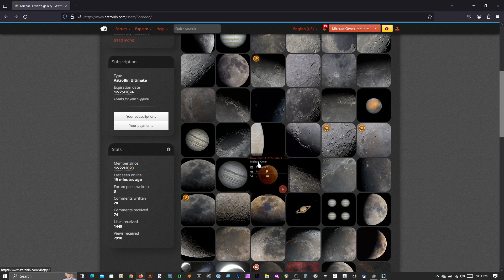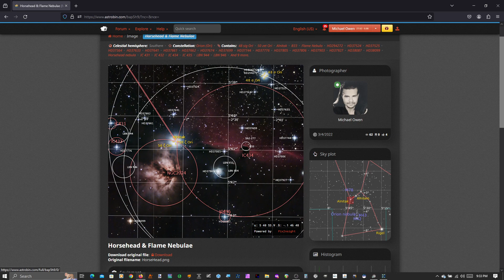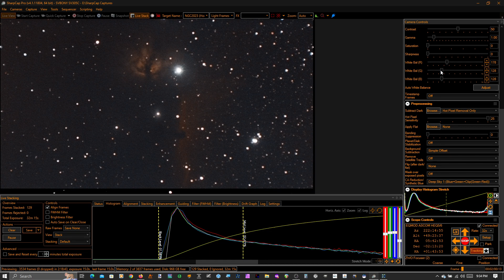Chromatic Aberration Correction in SharpCap: Where To White Balance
It's important for chromatic aberration correction in SharpCap to work well that you set your camera white balance controls BEFORE you apply the correction in preprocessing, rather than waiting until you are live stacking to do it.